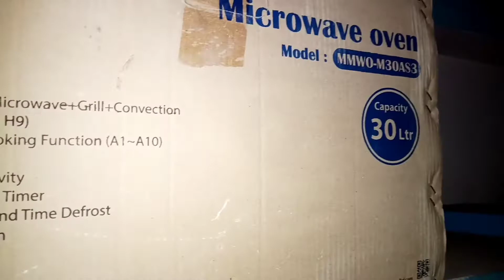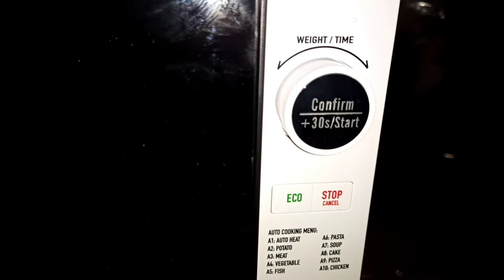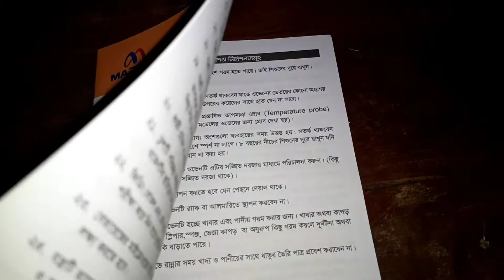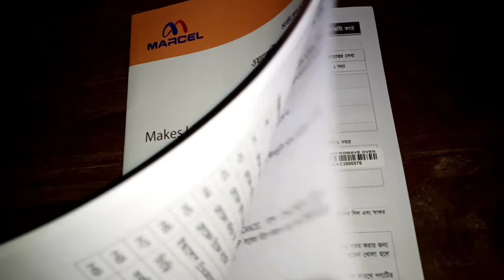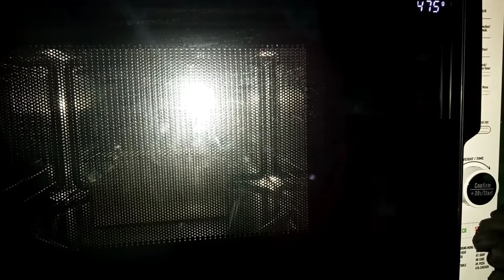Microwave Oven // Model MMWO-M304S3 //Capacity 30 Ltr // How to use Oven